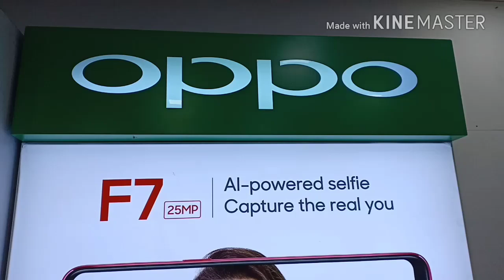SUMMER'S BEST FACE BLEACH.. Flawless Instant Glowing Skin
Hii friends welcome on Indian Vlogger Sunita. in today's video I'm sharing summer's best face bleach for instant glowing and flawless skin. To know more please watch full video. Love you all.